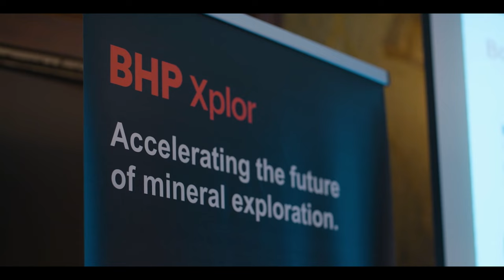BHP - Accelerating critical minerals discoveries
BHP, one of the largest natural resources companies in the world, aims to bring forward critical minerals discoveries through its accelerator program, BHP Xplor.

“Xplor is one of several levers BHP has implemented to drive growth through innovative partnerships,” says Sonia Scarselli, Vice President of Metals Exploration and Xplor at BHP.

The company kicked off the initiative with a global search in 2022, then selection it’s first cohort of seven, who began their journey in January of 2023 and completed their cycle in June 2023.

The six-month program is designed for early-stage exploreres, those at the beginning of the minerals life cycle who are working towards potential discoveries.  Players in this space are often under pressure to repeatedly secure financing, which can be time intensive and distracting from their core exploration focus.